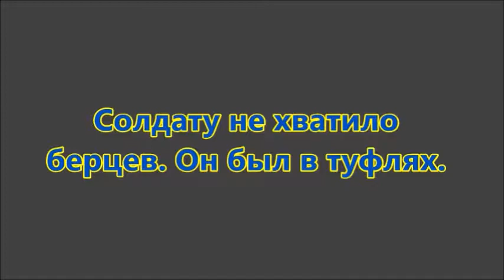Ко Дню Флага и Независимости Украины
Одесса, Думская площадь. Подготовка ко Дню Флага и Независимости Украины.

Odessa, the Dumskaya square. Preparation for the Day of the Flag and Independence of Ukraine.